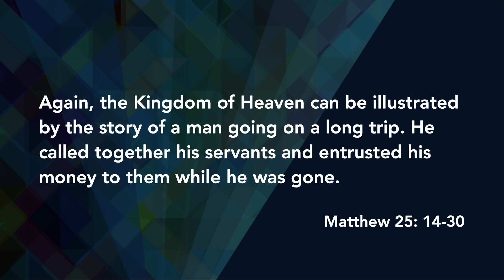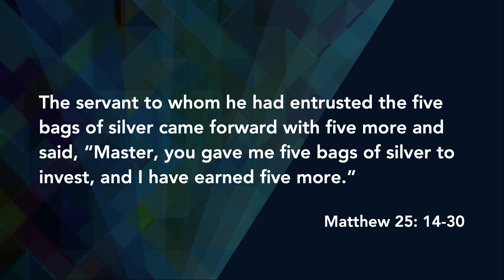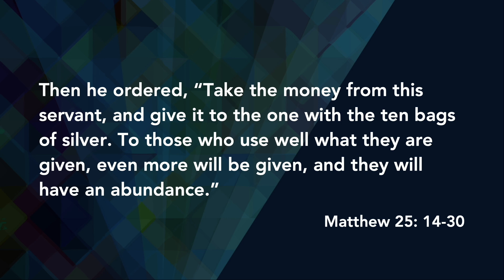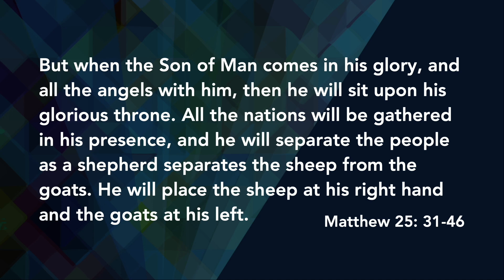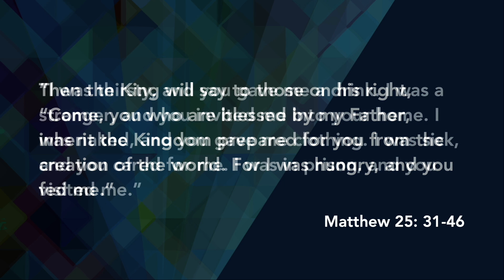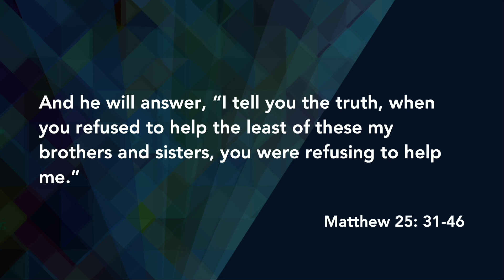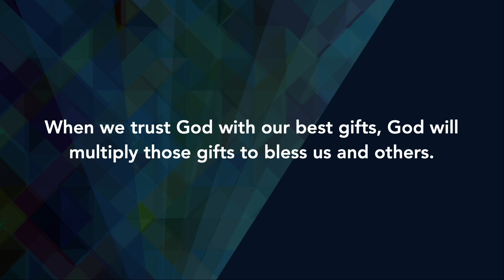Making Change - Change Your Heart - Anna Lee